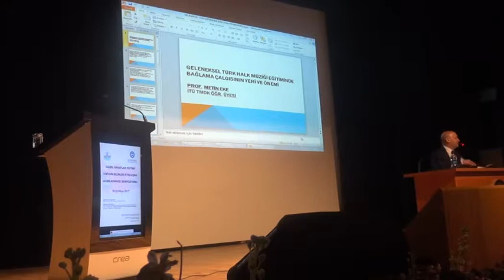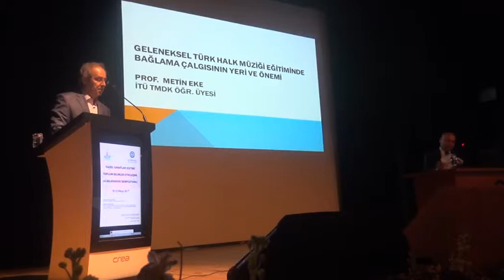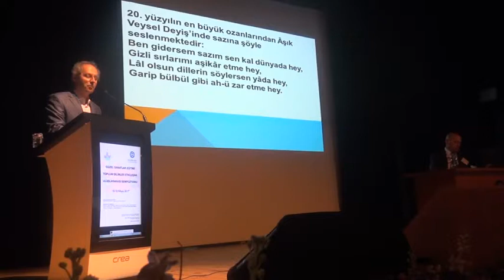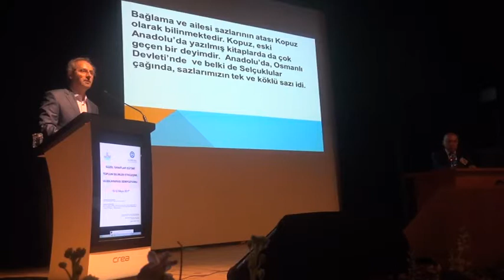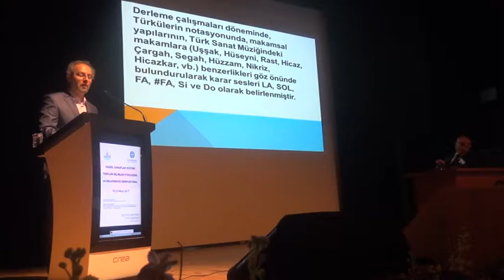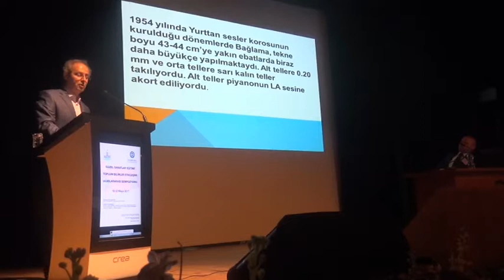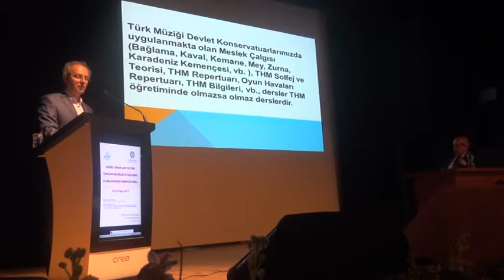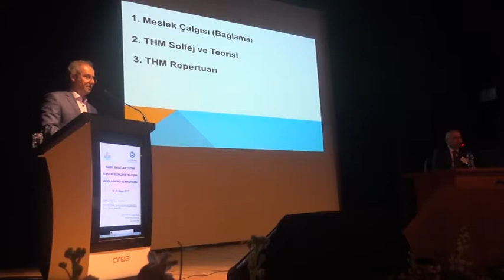Prof. Metin EKE - Geleneksel THM Eğitiminde Bağlama Çalgısının Yeri ve Önemi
Prof. Metin EKE
İTÜ Türk Musikisi Devlet Konservatuarı, Çalgı Eğitimi Bölümü

"Geleneksel THM Eğitiminde Bağlama Çalgısının Yeri ve Önemi"

GÜZEL SANATLAR EĞİTİMİ,

TOPLUM BİLİMLER ETKİLEŞİMİ

ULUSLARARASI SEMPOZYUMU

10-12 MAYIS 2017 (Saat:  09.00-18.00)

MARMARA ÜNİVERSİTESİ ATATÜRK EĞİTİM FAKÜLTESİ

GÜZEL SANATLAR EĞİTİMİ BÖLÜMÜ / GÖZTEPE YERLEŞKESİ /

ÜZÜMCÜ KÜLTÜR MERKEZİ  / İSTANBUL